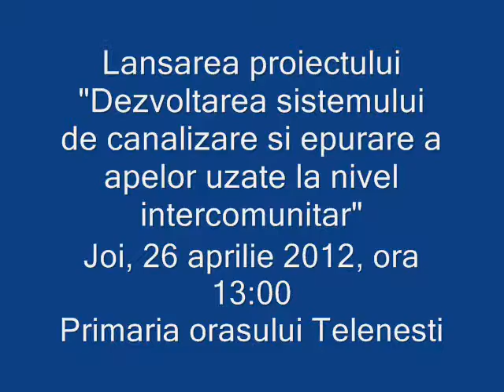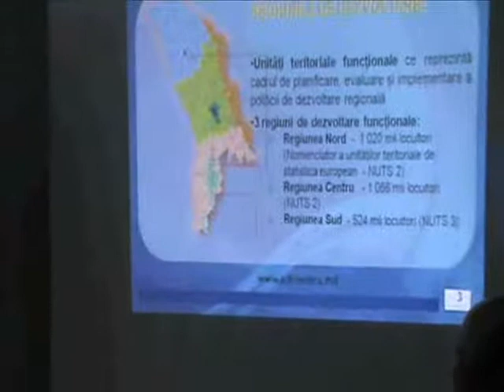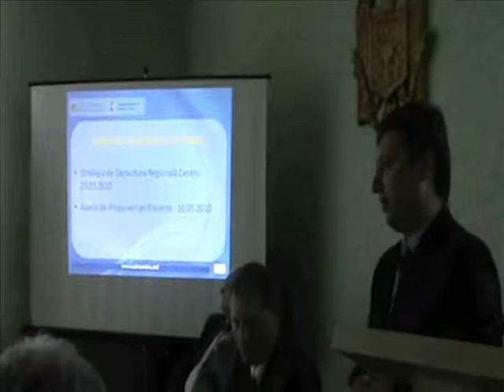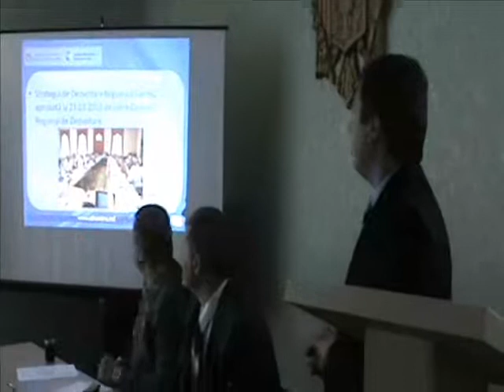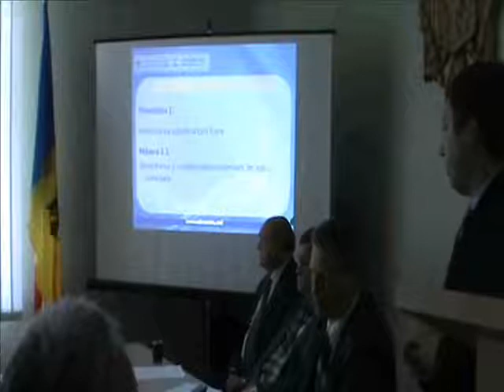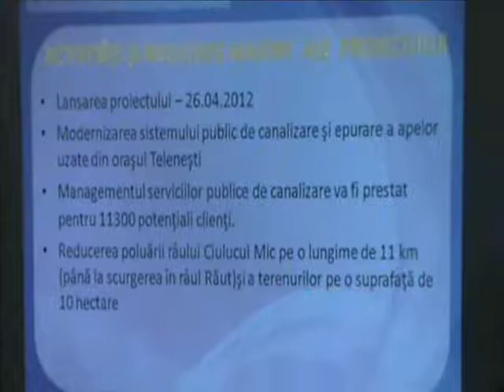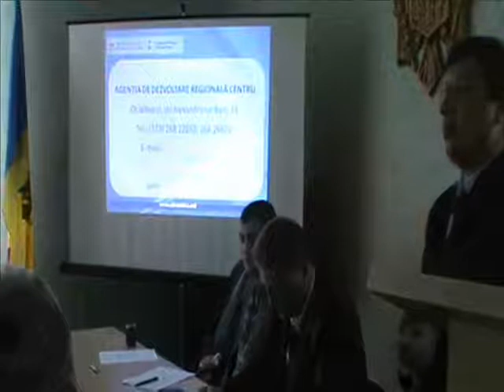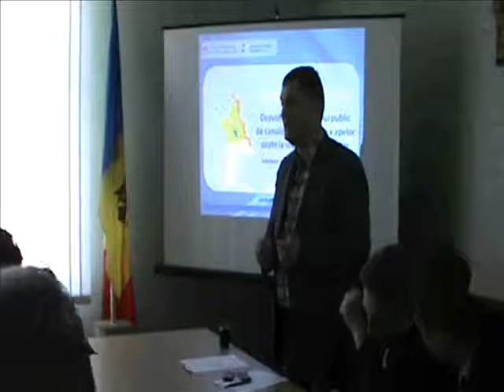Lansarea proiectului Telenesti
La eveniment au participat reprezentanți și funcționari  al Ministerului Dezvoltării Regionale și Construcțiilor și ADR Centru, reprezentanți ai Consiliului Raional Telenești, primarii localităților partenere la proiectul dat,  reprezentanţi ai societăţii civile şi a sectorului privat. Partenerii proiectului dat sunt Consiliul Raional Telenești și primăria satului Inești care, împreună cu aplicantul, ADR Centru și ministerul de resort, au semnat un acord de parteneriat  pentru a asigura bunul mers al implementării proiectului.

Acest proiect este unul din cele 6 care au fost selectate pentru finanțare în anul 2012, dintre cele 67 depuse la primul apel de proiecte. Proiectul se încadrează în prioritatea nr. 1 - „Reabilitarea infrastructurii fizice", măsura 1.1 - reabilitarea și construcția rețelelor de apă, canalizare și a stațiilor de epurare.

Despre proiect:

Aplicant : Primăria  or. Telenești.

Obiectiv general : Dezvoltarea cooperării intercomunitare pentru creşterea calităţii vieţii şi a mediului înconjurător prin reabilitarea şi modernizarea sistemului de canalizare şi epurare a apelor uzate din oraşul Teleneşti şi satele Mihalaşa, Mihalaşa Nouă şi Ineşti.

Parteneri: Consiliul Raional Telenești, primăria satului Inești.

Suma totală a proiectului : Suma totală a proiectului este de 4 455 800 lei, suma aprobată de FNDR - 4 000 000 lei.

Durata de implementare : 12 luni